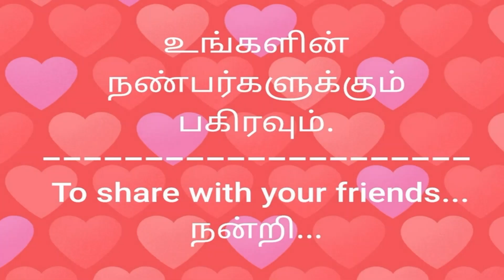8th Maths bridge course module || Inaippu Pada Payirchi Kattagam || Payirchi Puthagam - Part -1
I am Mr. A. Sivakumar working as a English teacher in private school and I have furnished an M.A., B.Ed., in English. I am handling the classes 10, 11 and 12. I teach simple method in all grammar topics though Tamil and also English.

My videos are powerful to the students of school going children and also the students of writing the competitive exams as well as board exams. I have taught through the live teaching method in black board.

My videos are stimulating you to secure full marks in general English part and the students who are writing the competitive exams like TNPSC, SSC, RRB, IIT, CTET, TET, BANK exam and also other exams.

I have taught you all grammar part in detailed through the black board and also pinned in short cut method of teaching.

My intention is to teach in short cut methods and the most of my videos are in exam point of view.

I post some documents also in my blog so the examiner of TNPSC, BANK exams, TET, SSC and RRB can utilize that materials for securing full marks in your exams.